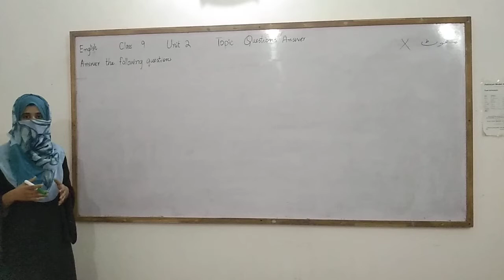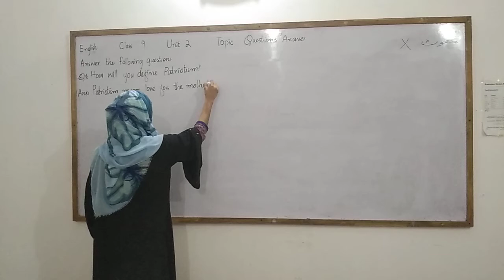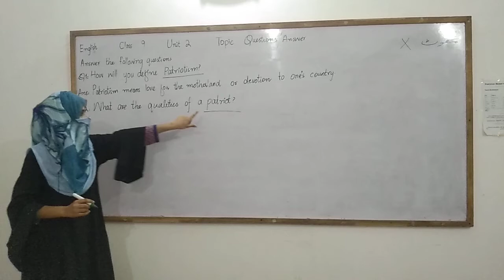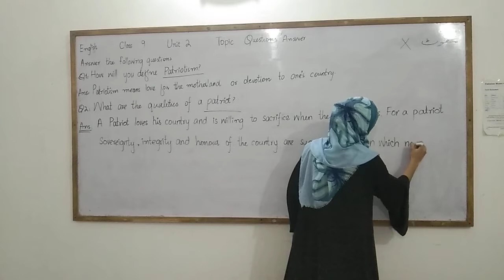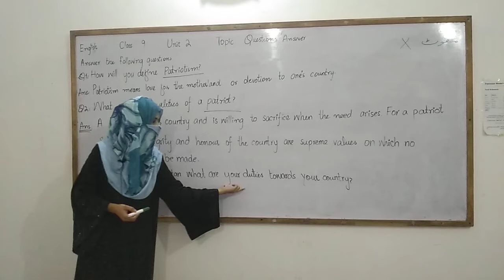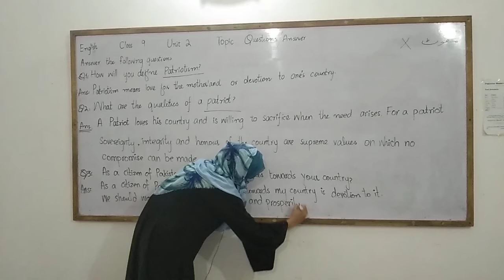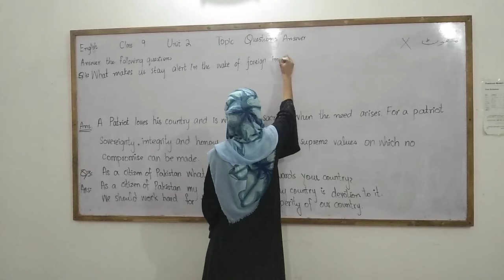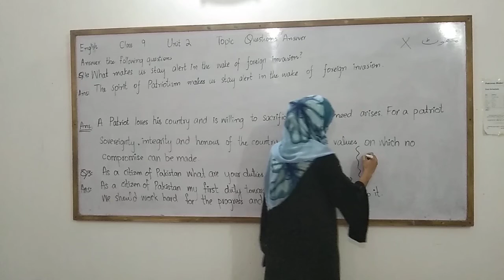English 9 Unit 2 Patriotism Questions/Answers